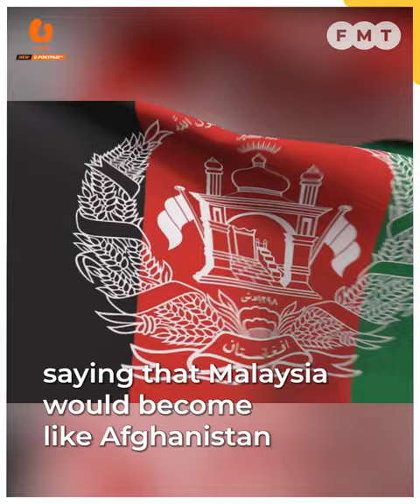DAP’s Nga sounds another ‘Taliban’ warning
The Perak DAP chief Malaysia would become like Afghanistan should Perikatan Nasional come to power, with PAS pushing extremist policies on gambling, alcohol, concerts and gender segregation.